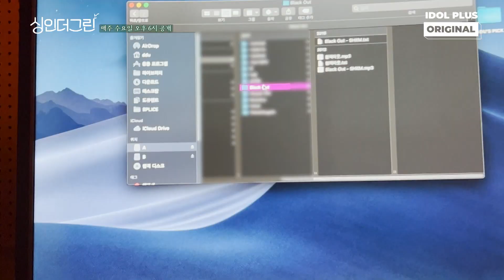(ENG) 도라의 작업실 셀프 캠 보러오세요 💗 I 싱인더그린 EP.08 하이라이트 I Sing in the Green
싱인더그린 EP.08 풀버전은 아이돌플러스 에서 만나요 💗